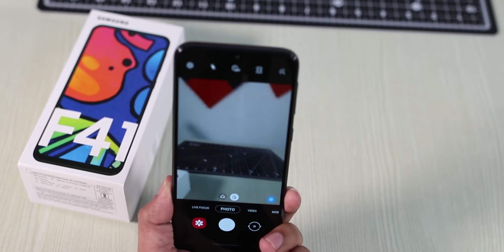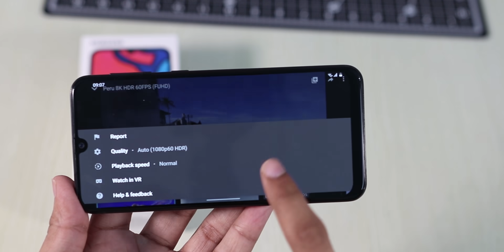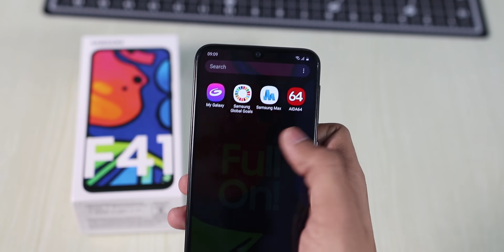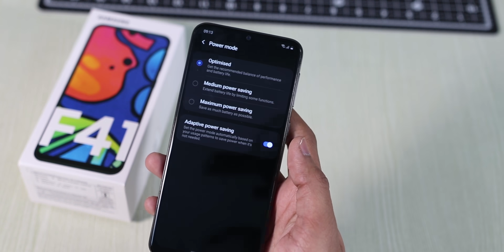Samsung Galaxy F41 Review: After 10 Days Use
Samsung Galaxy F41 is the Latest Smartphone from Samsung in India which is available exclusively on Flipkart. I have been using the Galaxy F41 for the past 10 days and here are my thoughts on the same in the format of a complete full review. Do watch the video till the end.